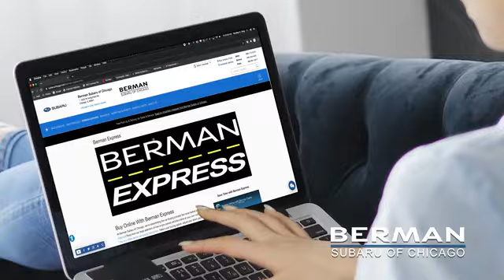2023 Subaru Crosstrek - Berman Subaru of Chicago ¡Confía en nosotros!